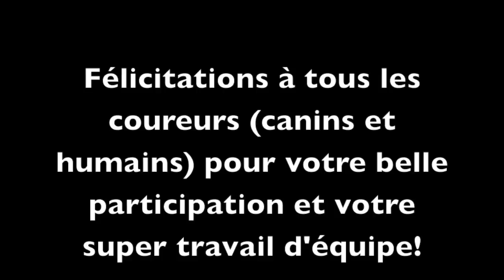Daaquam 2013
Le skijoring a été très populaire cette année aux Internationaux de traineau à chiens de la rivière Daaquam à St-Just-de-Bretenières. Félicitations à tous les participants.